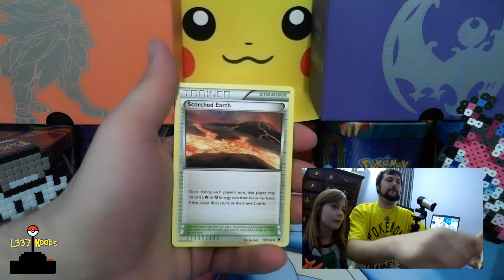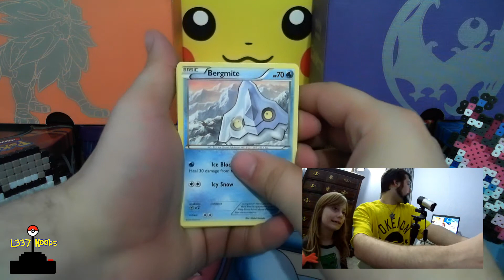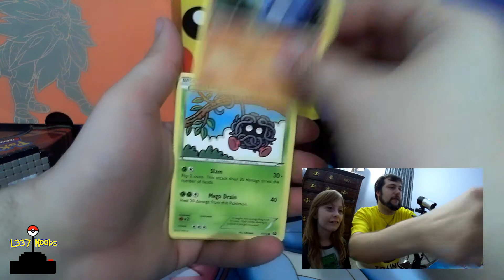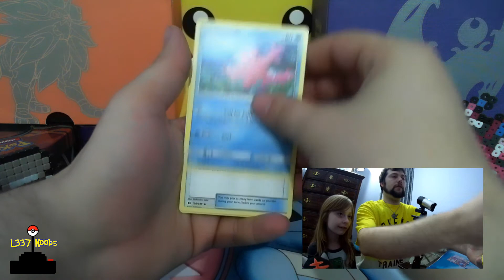Pokémon Sun and Moon LunchBox 2: Electric Bugaloo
Hey GUYS!!! It's NoSkillzXx and my daughter RainbowPonyta!!! We are relunching L337N00bs with tons of new content. New Music, New Logo, No Intro, Daily Giveaways, Daily Videos, Social Media, and most of all Sun and Moon. Today we are opening up a another Sun and Moon Lunch Box!!!

That is the only way to get our sweet sweet code cards.

Tons and tons of content are coming your way :)